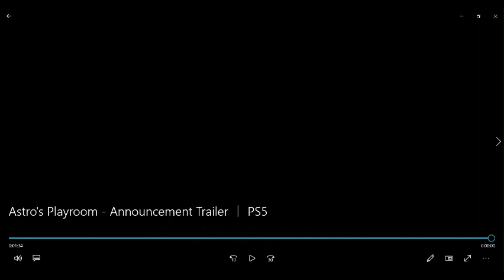Astro's Playroom Announcement Trailer ｜ PS5 reaction